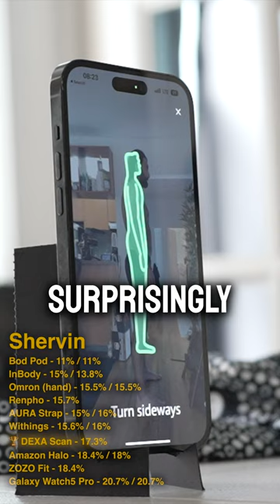I Bought 7 Body Fat Scales... This Is Best!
I tested 7 body fat scales to see which one is the most accurate and best value for your money. I compared Samsung Galaxy Watch, Amazon Halo, and others versus a DEXA Scan. Join me as I reveal the ultimate scale that excels in all aspects, allowing you to simplify your fitness tracking journey!

Samsung Galaxy Watch 5 Pro
Omron Full Body
Omron Handheld
In Body Scale
Bod Pod (mention Shervin Shares sent you!)
Dexa Scan (mention Shervin Shares sent you!)